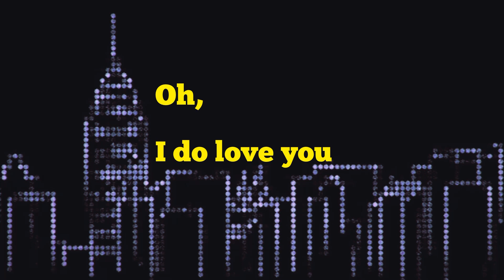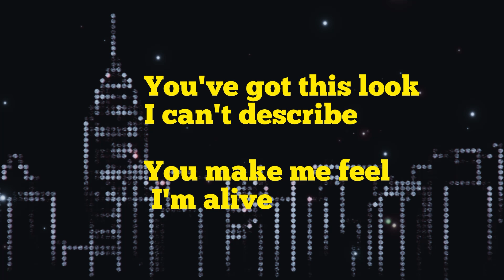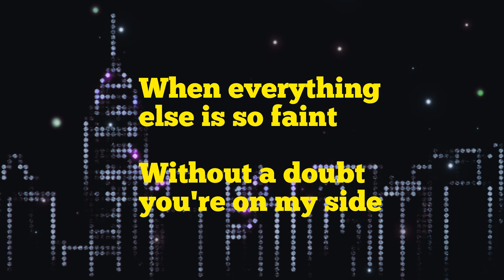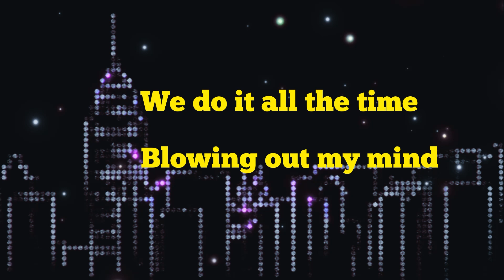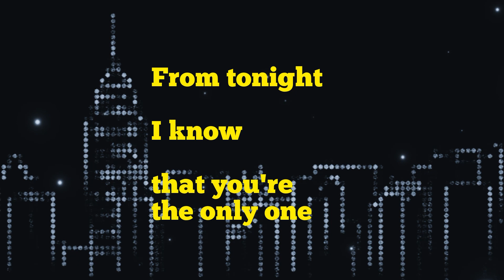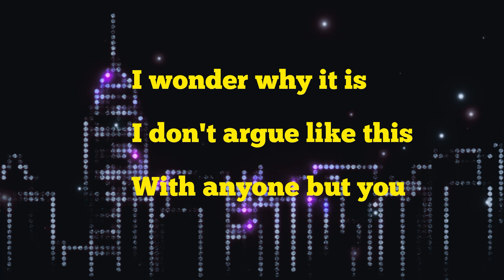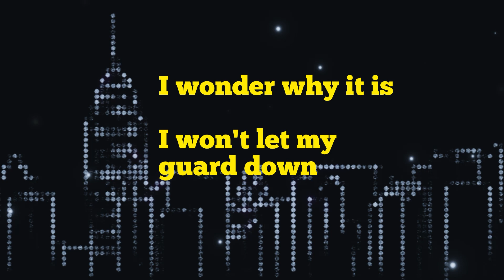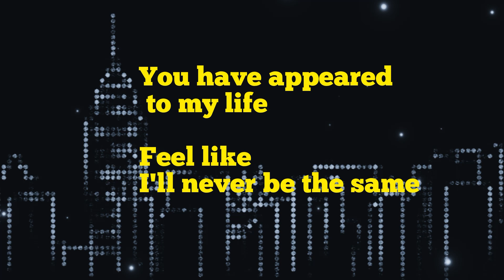LIKE A STAR - CORRINE BAILEY RAE INSTRUMENTAL